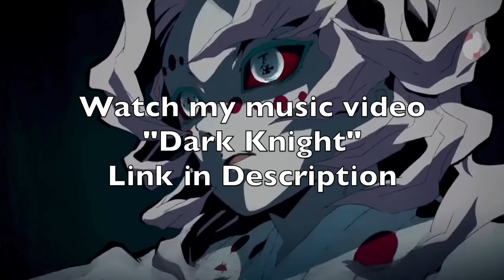Family Guy Brian Being A Dog Compilation | Reaction